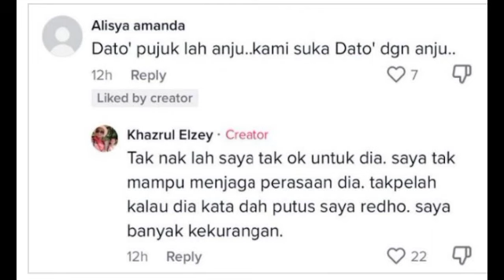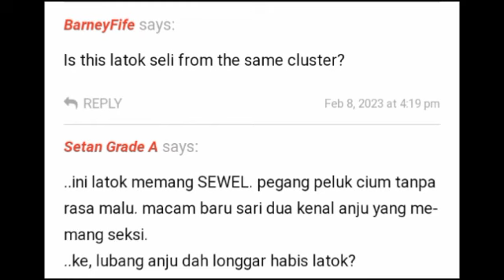DATUK KHAZRUL MALU ANJU TAK TAU JAGA MARUAH 😱‼️